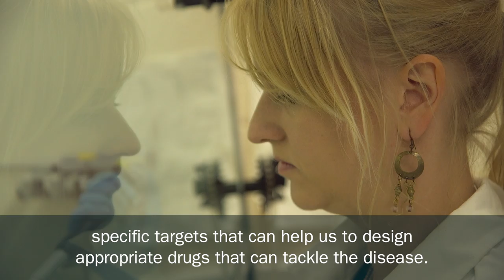Professor Louise Serpell, 2016 Sussex Impact Award winner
Louise Serpell explores the routes she has followed from fundamental research to bringing effective treatments for dementia to patients and carers.